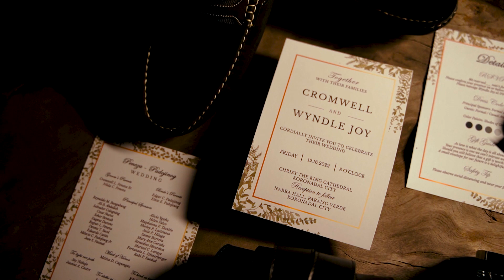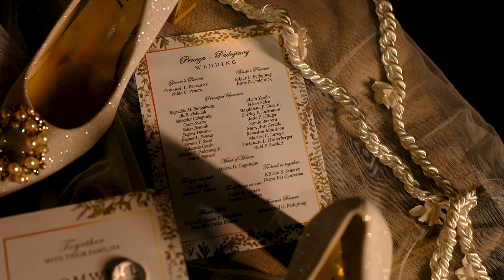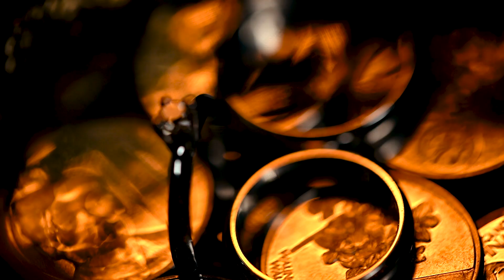Wyndle Joy and Cromwell Wedding Highlights.mp4